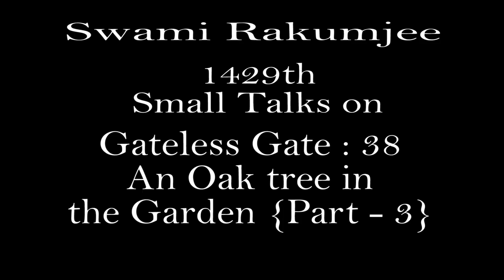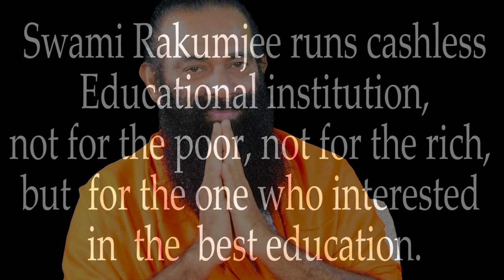{Part-3} Zen Story Gateless Gate 38 "AN OAK TREE IN THE GARDEN" by Swami Rakumjee |1429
Swami Rakumjee 1429th small discourse